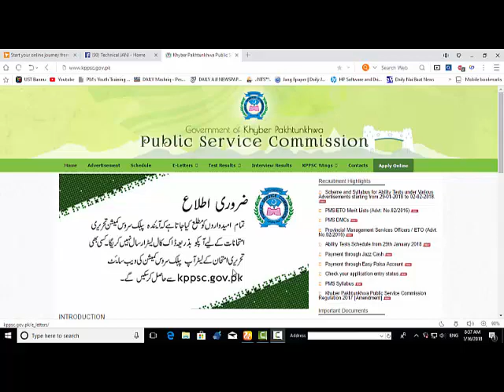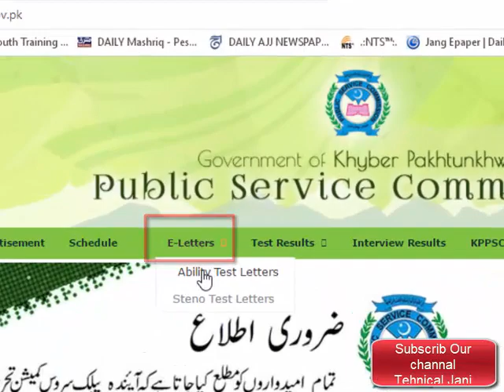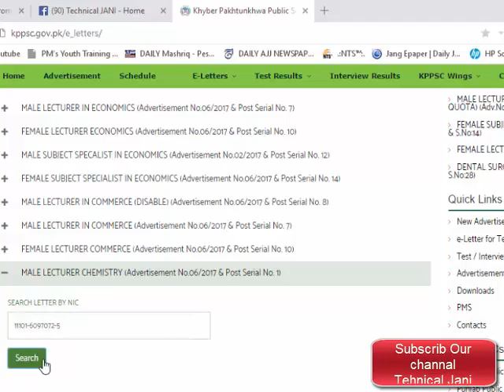How to download Roll No from KP Public service commission site easily